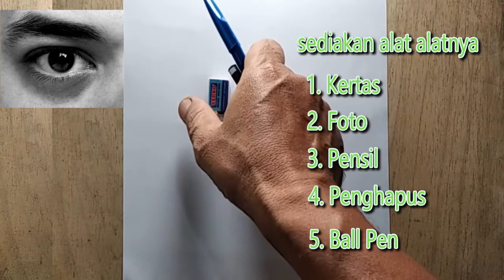Mari Menggambar Mata pakai Ballpoint ( Let us draw an eye)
Video ini adalah cara menggambar mata dengan ballpoint

Title :
Artist  :     cover by   Alif Ba Ta  finger style

Artist:  Mario Bava
Title :Sleeps In a Little Later Than He Expected To by Chris Zabriskie